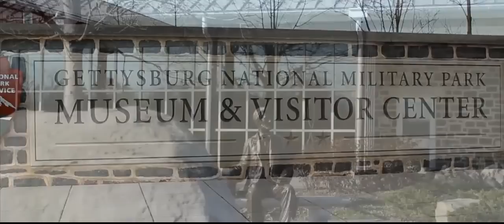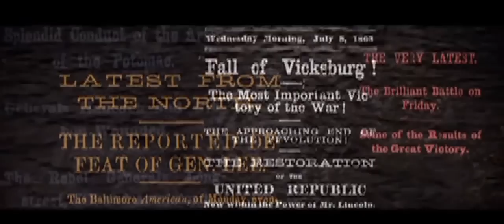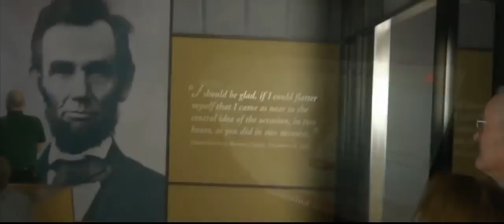Visit Gettysburg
A brief overview of Gettysburg National Military Park Museum and Visitor Center. 4 minutes. Attribution: Gettysburg Foundation